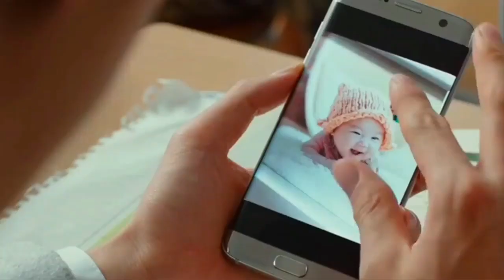Kore Klip - Ayıp Yani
Kore Klip - Ayıp Yani (ETİKETLER).